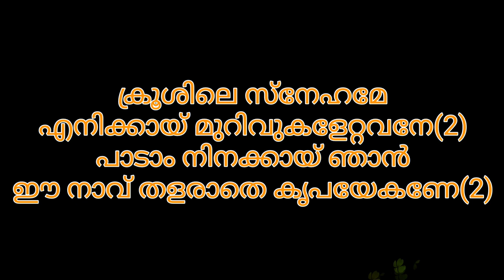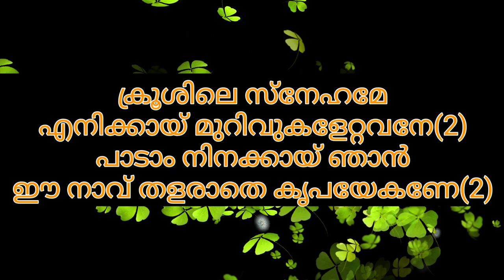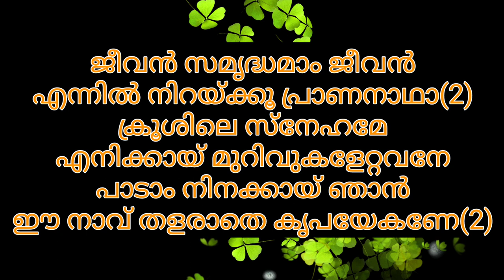Good Friday Song Karaoke Krooshile Snehame Maramonconvention passionweek Karaoke with lyrics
1 krushile snehame
Enikkaay murivukaletavane(2)
paadaam ninakkaay njaan
ie naave thalaraathe krupayekane(2)

jeevan samriddhamaam jeevan
ennil niraykku prananathhaa(2)
krushile snehame
enikkaay murivukaletavane

2 irililaanu njaan arikilaanu nee
agnisthambhamaay anayoo nathhaa(2)
ennile irulakatedane(2);- jeevan...
3 ekanaane njaan kudeyaanu nee
Vachana shakthiyaal choriyoo nathhaa(2)
ennile pizhakale akatedane(2);- jeevan...\

4 maruvilaanu njaan virunnorukki nee
megha sthambhamay vazhikaattidum(2)
nin thirumaaril njaan charidatte(2);- jeevan...

ക്രൂശിലെ സ്നേഹമേ എനിക്കായ് മുറിവുകളേറ്റവനേ
1 ക്രൂശിലെ സ്നേഹമേ
എനിക്കായ് മുറിവുകളേറ്റവനേ(2)
പാടാം നിനക്കായ് ഞാൻ
ഈ നാവ് തളരാതെ കൃപയേകണേ(2)

ജീവൻ സമൃദ്ധമാം ജീവൻ
എന്നിൽ നിറയ്ക്കൂ പ്രാണനാഥാ(2)
ക്രൂശിലെ സ്നേഹമേ
എനിക്കായ് മുറിവുകളേറ്റവനേ

2 ഇരിളിലാണു ഞാൻ അരികിലാണു നീ
അഗ്നിസ്തംഭമായ് അണയൂ നാഥാ(2)
എന്നിലെ ഇരുളകറ്റീടണേ(2);- ജീവൻ...

3 ഏകനാണ് ഞാൻ കൂടെയാണു നീ
വചനശക്തിയാൽ ചൊരിയൂ നാഥാ(2)
എന്നിലെ പിഴകളെ അകറ്റീടണേ(2);- ജീവൻ...

4 മരുവിലാണു ഞാൻ വിരുന്നൊരുക്കി നീ
മേഘസ്തംഭമായ് വഴികാട്ടിടും(2)
നിൻ തിരുമാറിൽ ഞാൻ ചാരിടട്ടെ(2);- ജീവൻ...